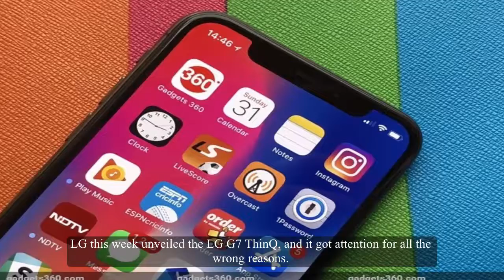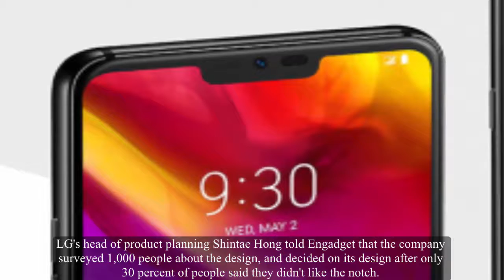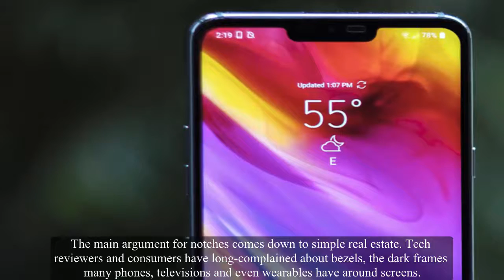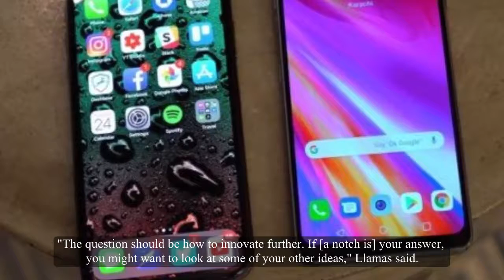Why Apple, LG, and Others Have Given in to the Notch on Phones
LG this week unveiled the LG G7 ThinQ, and it got attention for all the wrong reasons. The phone boasts a 6.1-inch edge-to-edge screen. But as with many recent smartphones, it drew criticism from tech journalists for having a notch at the top of a screen. The notch is a dark cutout in the top of the screen that houses the front-facing camera, speaker for phone calls and other important sensors.